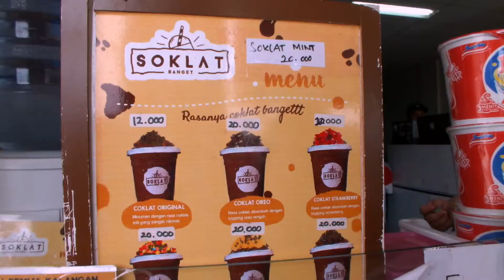SALAH HOTEL!!! | AIBIL Video Log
what kita udah jauh jauh kesini trus Hotelnya bukan ini!!!. malah udah bayar mahal2 lagi Dasar Penipu!!!